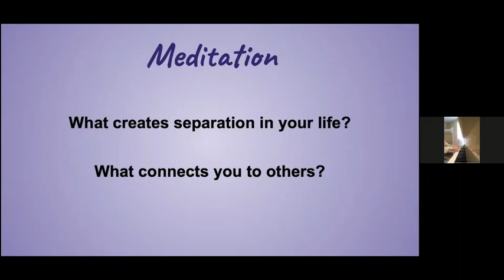Meditation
Somewhere Over the Rainbow, performed by Emily Morley a Rainbow Day 2020